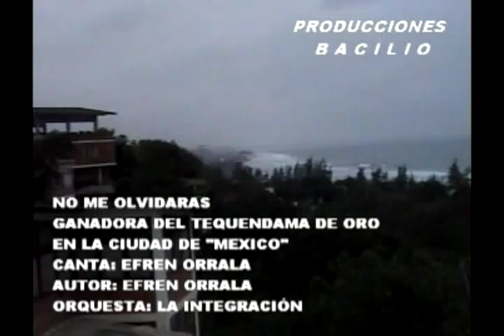EFREN ORRALA G. - NO ME OLVIDARAS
Autor de la Letra y Musica: Efren Orrala G. Tema Ganadora del Tequendama de Oro - Mexico desde Valdivia
- Ecuador